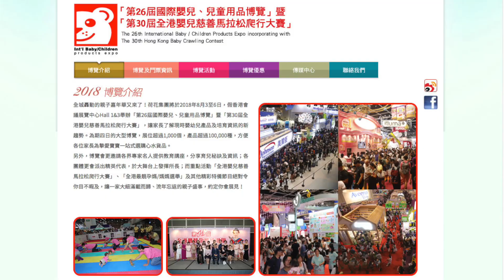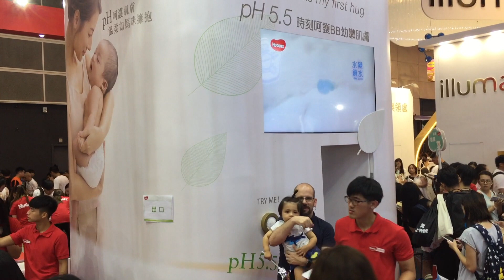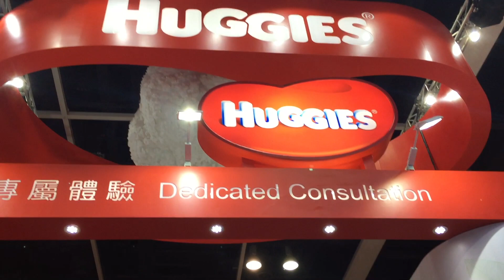Eugene Baby Expo 2018 - Clueless Dad Vlog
I stopped by the Eugene Baby Expo (aka the "荷花BB展" and formally "第26屆國際嬰兒、兒童用品博覽"). Crazy crowded! Let's take a look.